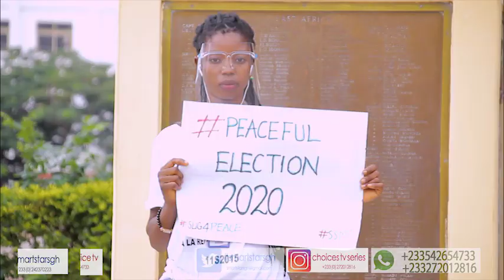Peaceful campaign advocacy SSMP E B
To commemorate the international peace day on the 21st of September 2020 and also encourage election free of violence, Smart Stars Movie Production took on an advocative step in collaboration with the Substantial Ladies In Governance and the Ashanti Regional Scout to encourage and advice the entire public with the use of placards and other mediums such as audiovisual means to say no to election violence and be a patriot citizen.
Let's all join hands to save our dear motherland from the looters of politicians.
smart stars movie production
peace for all
substantial ladies in governance
GHANA PEACE COUNCIL